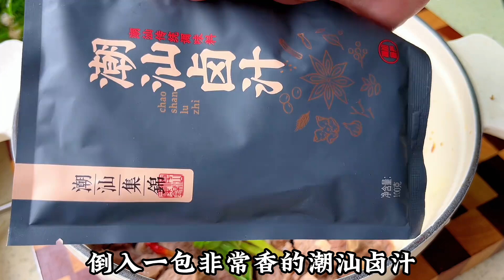饭店的红烧牛肉面，其实在家做很简单，味道不输外面的，太香了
”这个视频的目的是分享美食制作过程，与动物福祉无关，所有食材的获取均符合法律和道德要求。”
大家好我是雨铭轩，蛏子别做老一套，教你福建美食盐焗蛏子做法，出锅鲜香可口，不柴不腥！
不是大厨就炒家常菜，分享身边的美食见闻。
虽然普通话不好，但是我喜欢煮饭。
美食是我的追求，相信也是很多人的追求。
不一样的街景，不一样的美食。
每天一道本地家常菜，你们的饭桌我承包了！